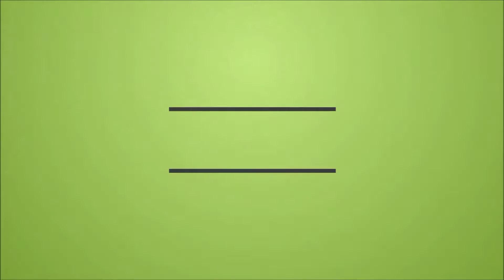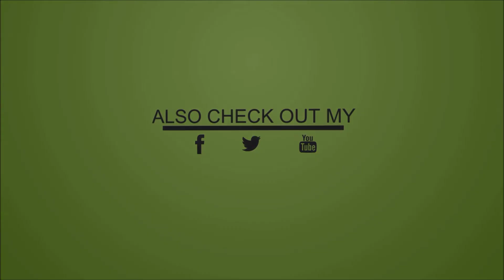What's happening in Hollywood?